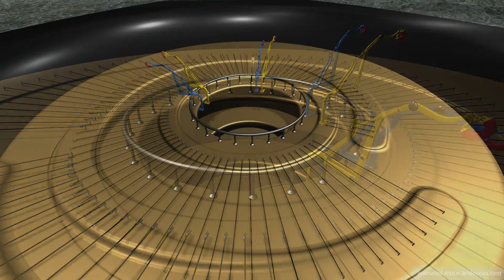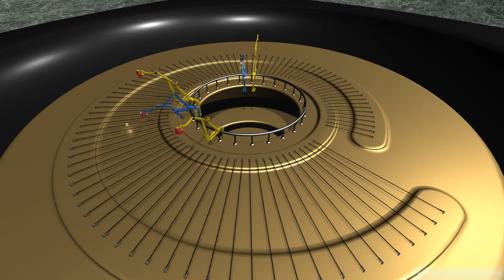"Sonata No. 11 Bb major - Opus 22 (1800)" Animation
Sonata No. 11 Bb major - Opus 22 (1800) by Ludwig van Beethoven
2. Movement, Adagio con molta espressione